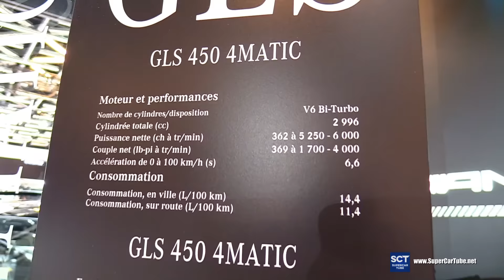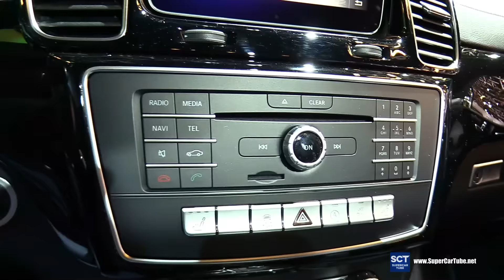2017 Mercedes-Benz GLS Class GLS 450 4Matic -Exterior, Interior Walkaround -2017 Montreal Auto Show